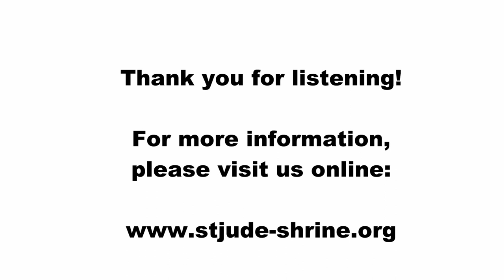St. Peregrine Novena 2018, Day One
In this opening day, Fr. Gabriel Mosher, OP, our preacher, examines the question of suffering through the lens of a personal story of two ways of beating cancer. What can we learn from this in our own life?